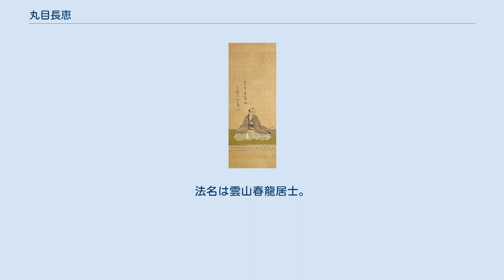丸目長恵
丸目 長恵（まるめ ながよし）は、戦国時代の相良氏の家臣で、江戸時代初期の兵法家。
上泉秀綱（後に信綱）の弟子として、四天王の1人とも数えられ、タイ捨流兵法の流祖。
通称は蔵人佐（くらんどのすけ）、または石見守であるが、講談等で用いられた丸目蔵人（まるめ　くらんど）の名で広く知られる。
本姓は藤原を称し、号は徹斎。
晩年は剃髪して石見入道徹斎を名乗った。
 天文9年（1540年）に、当時は相良氏の領国内であった肥後国八代郡八代（熊本県八代市）で誕生した。
父は丸目与三右衛門尉、母は赤池伊豆の女と伝えられる。
弘治元年（1555年）、薩摩兵が大畑（熊本県人吉市大畑町）に攻めてきたとき、父と共に戦い、初陣で武功を挙げ父と共に「丸目」の名字（元は山本姓と言う）を与えられた。
 弘治2年（1556年）、肥後天草郡の領主の本渡城主・天草伊豆守の元で、2年間、兵法の修行を行った。
 永禄元年（1558年）に上洛。
新陰流を創始した上泉信綱（伊勢守）に師事し兵法の修行に励んだ。
3年の修業の後、伊勢守門下四天王に数えられるまでになった。
 その後、室町幕府将軍の足利義輝の前で上泉が兵法を上覧したとき、師の上泉の相手として打太刀を務め、義輝より師と共に感状を与えられている。
正親町天皇を前に剣技を見せた際にも同様のことを行ったため、『本朝武芸小伝』では長恵を「禁廷北面の士」とされているが、宮仕した事実は確認されていない。
 帰郷した長恵は、新陰流の指南を相良家で行った。
 永禄9年（1566年）に弟子の丸目寿斎、丸目吉兵衛、木野九郎右衛門を伴い再び上洛したが、上泉は上野に帰国中であった。
そこで長恵は愛宕山、誓願寺、清水寺で「兵法天下一」の高札を掲げて、諸国の武芸者や通行人に真剣勝負を挑んだが、誰も名乗り出ず、勝負することなく帰国した。
永禄10年（1567年）、「兵法天下一」の高札の件を知った上泉は、上泉伊勢守信綱の名で「殺人刀太刀」「活人剣太刀」の印可状（免許皆伝）を書いて与えた。
 再び帰郷した際に、相良家に仕官したが、永禄12年（1569年）に薩摩平出水の守将の島津家久が大口城を策を用いて攻めたとき、策にのせられた長恵の主張に従ったために相良側は敗戦。
多くの将兵を失って大口城も落城した。
敗戦後、相良義陽は長恵にその責を負わせて逼塞というかなり重い処罰を下し、事実上、武将として立身する夢は絶たれた。
 その後、長恵は兵法修行に専心。
九州一円の他流の兵法を打ち破り、そのことを知った上泉より、西国での新陰流の教授を任されている。
上泉が新たに工夫した太刀を学ぶために、弟子を伴い再び上洛するも上泉はすでに死去しており、落胆し帰国した長恵は、昼夜鍛錬し数年の後、「タイ捨流」を開流したといわれている。
 すでに島津氏の軍門に下っていた相良氏は、肥後球磨郡の一郡を領するだけとなり、さらに豊臣秀吉に服属した。
天正15年（1587年）に長恵は勘気を解かれ、再び相良氏に仕えることとなり、タイ捨流の剣術指南として、新知117石を与えられた。
 タイ捨流は九州一円に広まり、相良家中だけでなく、他家にも弟子や門人が多数おり、武将の蒲池鑑広や立花宗茂、鍋島直茂らも門人の1人で、蒲池には秘伝を授けている。
 晩年には徹斎と号し、切原野（熊本県球磨郡錦町）の開墾に従事しながら隠居生活を送ったという。
剣術以外槍術、薙刀術、馬術、忍術、手裏剣も精通。
また、書、和歌、仕舞、笛などにも優れた才を示した教養人であったという。
 寛永6年（1629年）に死去。
享年89。
法名は雲山春龍居士。
墓は熊本県球磨郡錦町切原野堂山にある。